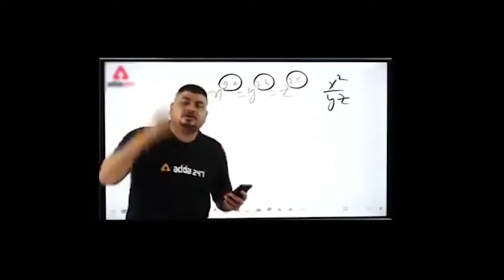Halal Vs Jhatka | Halal economy | Halal certificate | What is Halal controversy ? | Piyush Rai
What is Halal ?
What is Halal controversy ?
what is jhatka ?
Halal Vs jhatka

Read the article on Himalaya using halal certificate

Ways to contribute :
UPI : thepiyushrai7@ybL